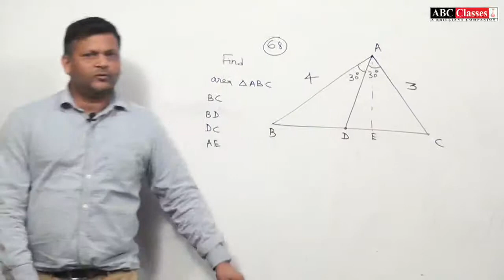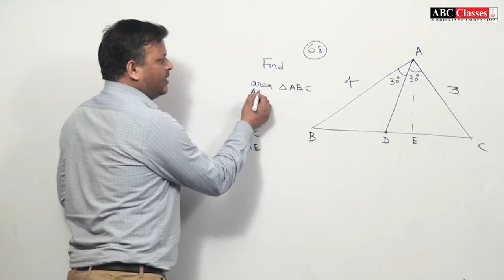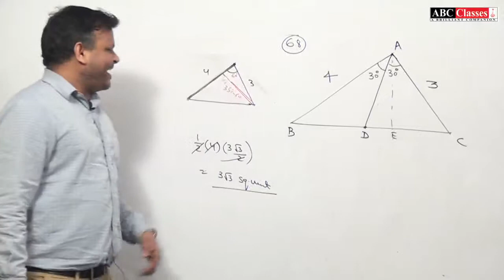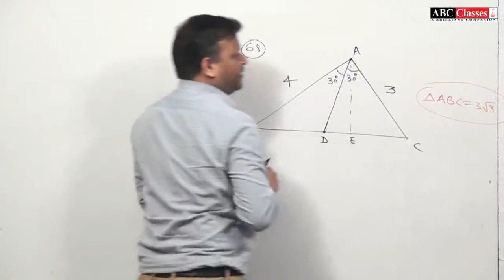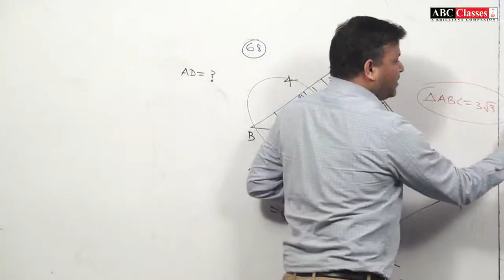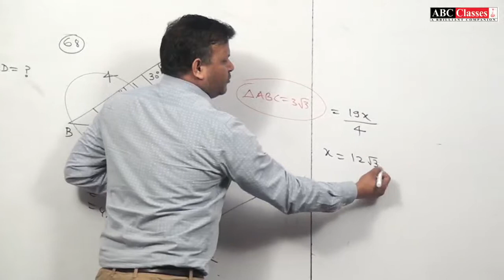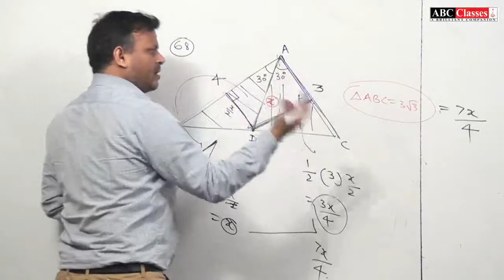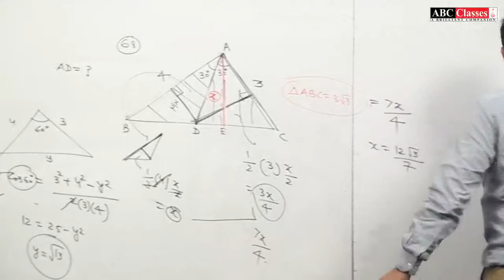Elementary Geometry for School and all com Contact +91 7275285810 For IIT/NEET Complete Physics Cour